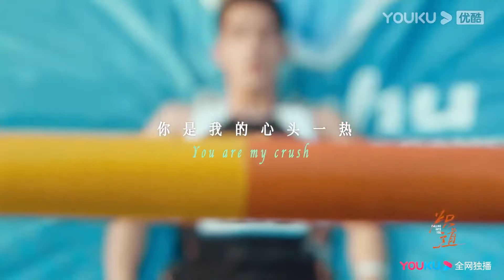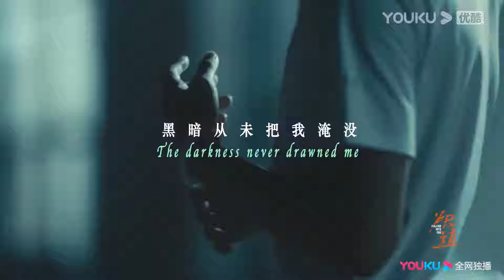搶先看||女霸總終於接受小狼狗的追求不再害怕世俗眼光，小狼狗終於抱得美人歸【炽道 Falling into You】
剧名（Drama Name）：炽道 Falling into You